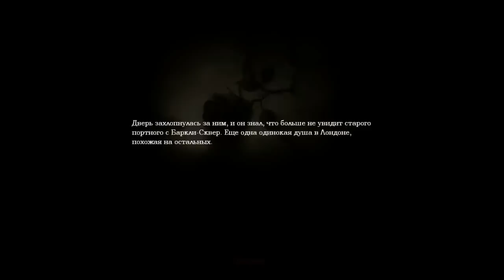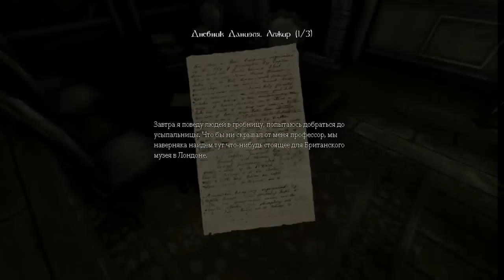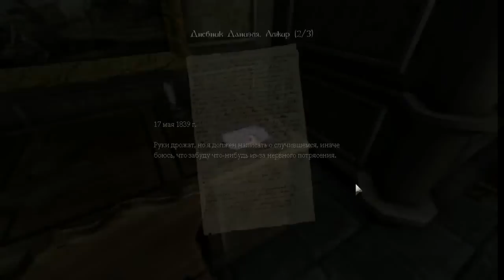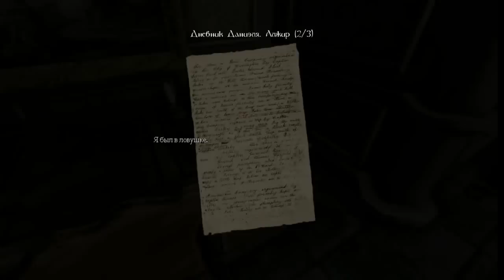Amnesia Dark Descent серия 2